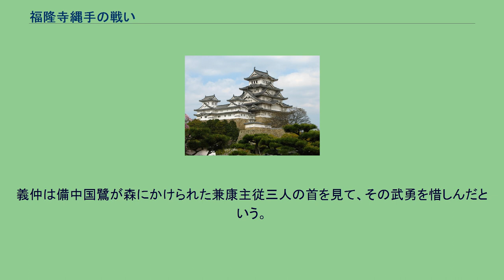福隆寺縄手の戦い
福隆寺縄手の戦い（ふくりゅうじなわてのたたかい）は、平安時代末期の寿永2年（1183年）10月、備前国福隆寺縄手（現岡山市北区）で起こった木曾義仲軍と平氏方の武将妹尾兼康の戦い。
治承・寿永の乱の戦いの一つ。
『平家物語』巻八「瀬尾最期」に平家忠臣の最期として描かれている。
妹尾兼康は平家譜代の家人であり、保元・平治の乱では平家軍に属して戦い、鹿ケ谷の陰謀でも平清盛の手足となって働いた腹心であった。
兼康は寿永2年（1183年）4月の平氏による北陸の反乱追討軍に従うが、倶利伽羅峠の戦いで平氏軍は大敗し、兼康は木曾義仲方の武将倉光成澄に捕らえられる。
義仲は兼康の武勇を惜しんで助命し、身柄を成澄の弟倉光成氏に預けた。
兼康は義仲に従いながらも、反撃の機会を伺っていた。
同年7月に平家一門は都を落ち、兼康は10月に平家を追討すべく西国へ向かった義仲軍に加わる。
水島の戦いで義仲軍が敗れたのち、兼康は自領である備前国妹尾荘に案内すると成氏を誘い出して殺害。
出迎えた嫡子妹尾宗康や備前・備中・備後三ヶ国で現地に残っていた平家方の武士たちをかき集め、軍勢二千余人をもって福隆寺縄手の笹の迫（笹が瀬川の流域、坊主山と鳥山の間の津島笹が瀬付近）に要塞を構え、木曾軍に反旗を翻した。
兼康方は木曾軍の猛攻に激しく抵抗するが、寄せ集めの勢であり、木曾の大軍の前に城郭は攻め落とされる。
妹尾兼康は落ち延びようとするが、取り残された子の宗康のために引き返し、今井兼平の軍勢に突入して討ち死にした。
義仲は備中国鷺が森にかけられた兼康主従三人の首を見て、その武勇を惜しんだという。